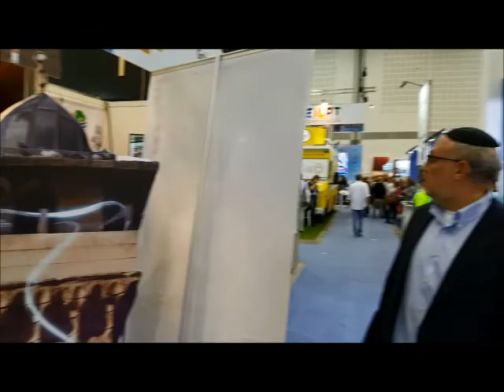Hebron Comes to Tel Aviv for IMTM Tourism Expo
The Jewish Community of Hebron was one of the many cities on display at the 23rd annual International Mediterranean Tourism Market held at the Tel Aviv Convention Center. International Spokesperson Yishai Fleisher explains why Hebron is a must-stop spot for anyone interested in connecting to their roots.